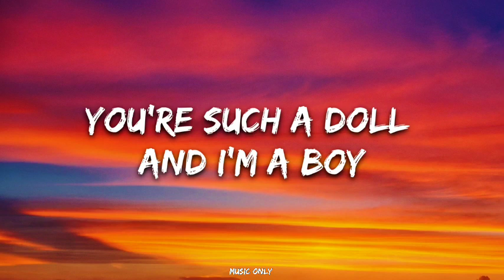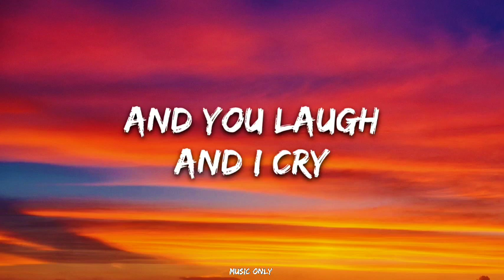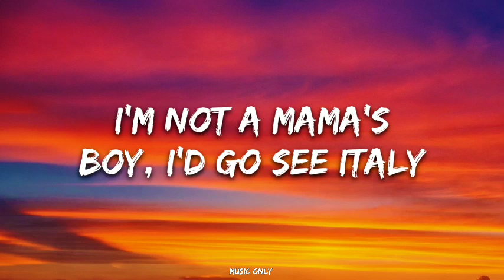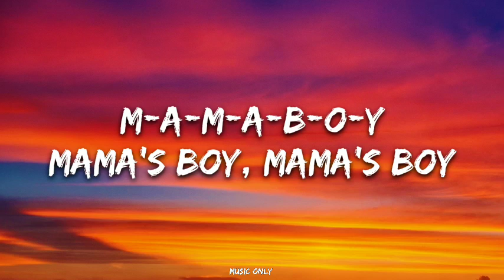Dominic Fike - Mama’s Boy (Lyrics)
🎤 Lyrics: Dominic Fike - Mama’s Boy

[Intro]
Hey, hey

[Verse 1]
How do my plans fit in with yours? (Oh)
You're such a doll and I'm a boy
Where did my parents go? (Oh, oh) I'm not in Italy
They like vacation homes much more than they love me

[Pre-Chorus]
You're made of plastic, I'm just blood (Hahahaha)
When I was born, you were produced

[Chorus]
I wish I was a toy (Hahahaha)
You say, "Hahahahahahahahahah"
And you laugh
And I cry

[Verse 2]
Half of my heart is in your chest
I'm not a mama's boy, I'd go see Italy
I'd go see Tuscany
If you could come with me

[Bridge]
Maxa-Maximilian, what you waitin' up for?
Please come out and play with us more
Izzy-Izzy-Izzybell likes to stay in my house
Please come out and play with us now
M-A-M-A-B-O-Y
Mama's boy, mama's boy
M-A-M-A-B-O-Y

[Outro]
M-A-M-A-B-O-Y